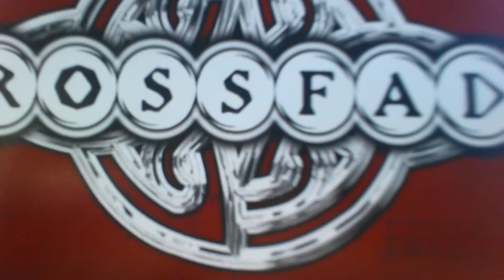CROSSFADE by Crossfade Album Review (OLD SCHOOL REVIEWS#1)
My first in a segment called OLD SCHOOL REVIEWS. Hope you all enjoy it!

I don't normally use but if you wish to follow that is just fine too.
Thanks and have a wonderfully random day!